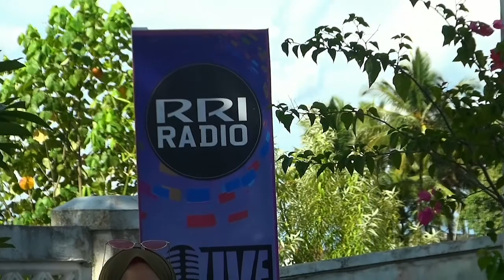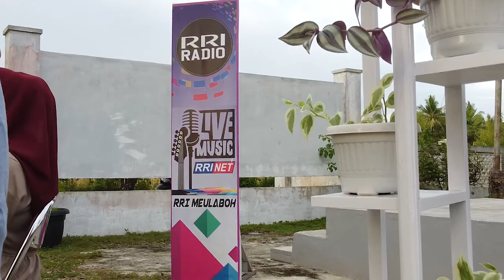LIVE MUSIC RRI MEULABOH 23 09 2020 NEW NORMAL